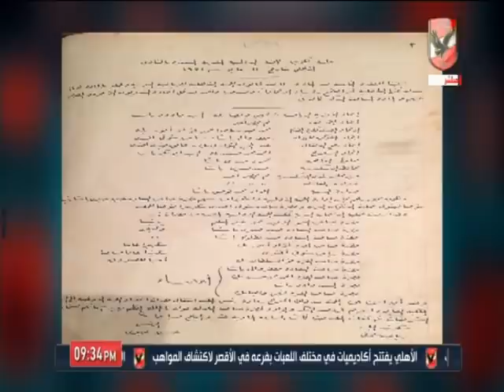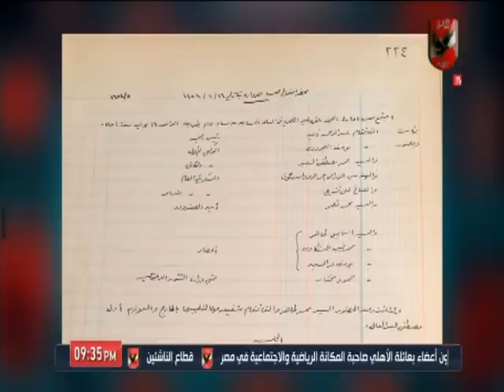سعيد وهبة: "روتيشن" فايلر يصنع الفارق في دوري ابطال افريقيا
التردد: 12341 أفقي.
القمر: نايل سات.
معامل الخطأ: 5/6.
معدل الترميز: 27500